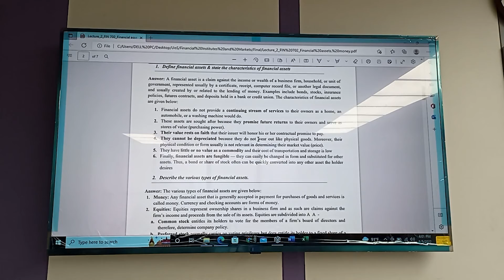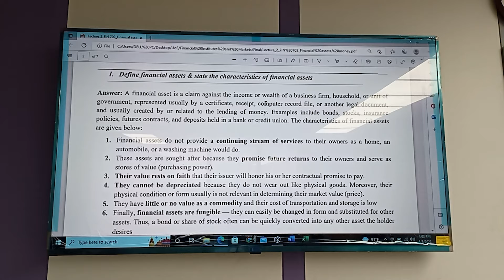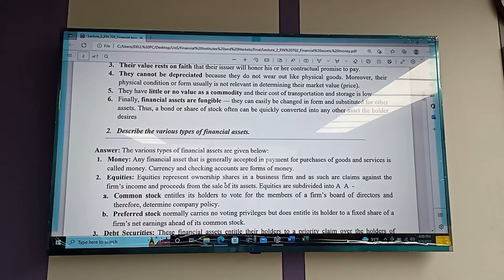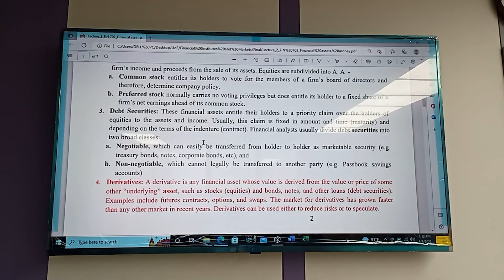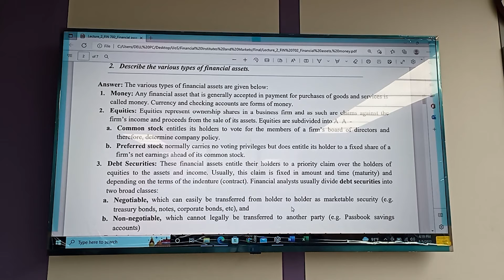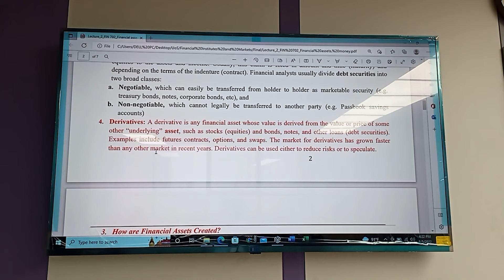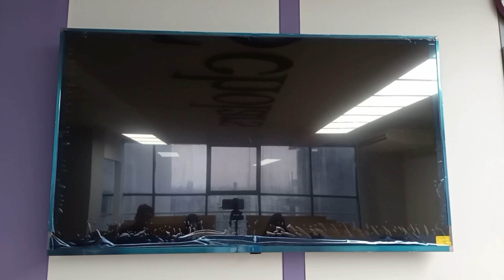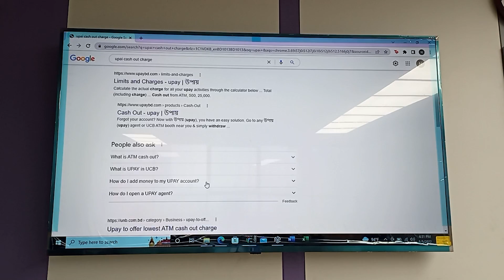Fin702 | Lecture-01 | Final Lecture 4_Financial Assets| MBA | Nahida Akhter | University of Scholars